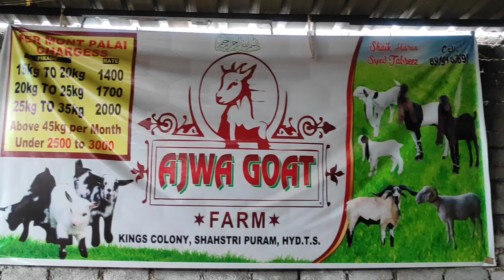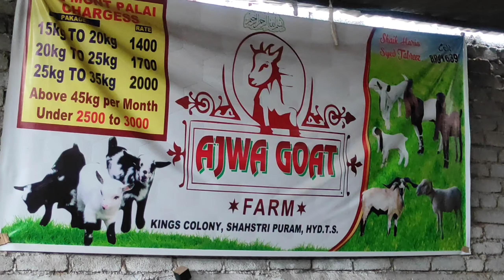Rampuri male and sirohie male kids female 8919163696 hariz bhai